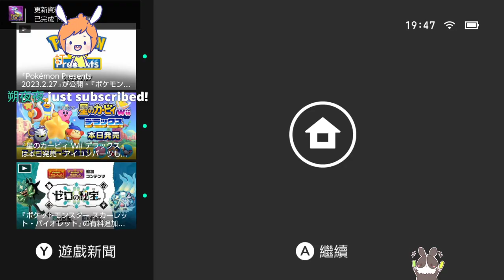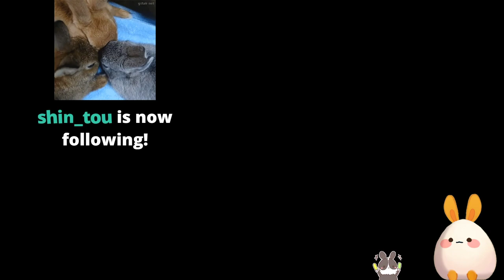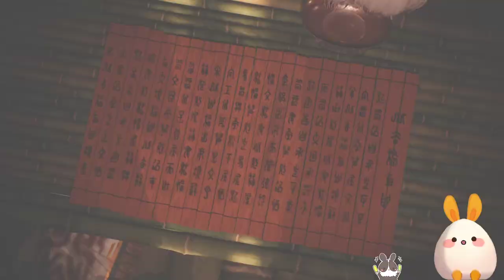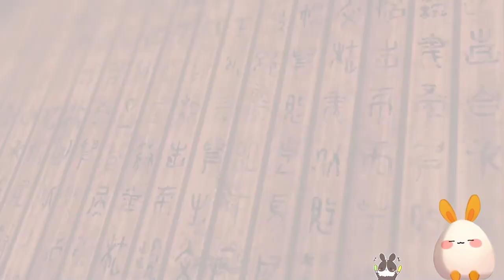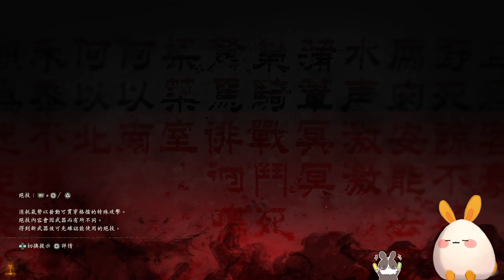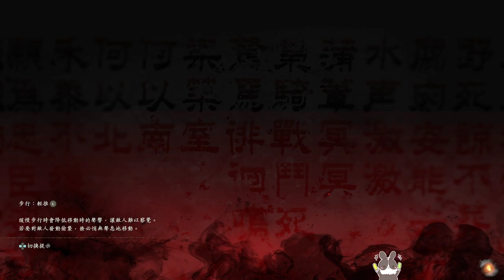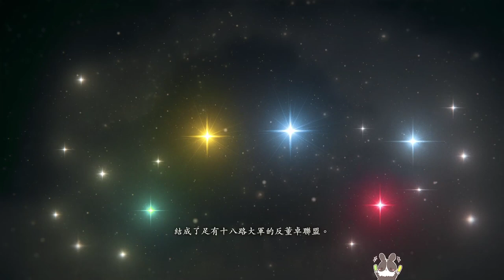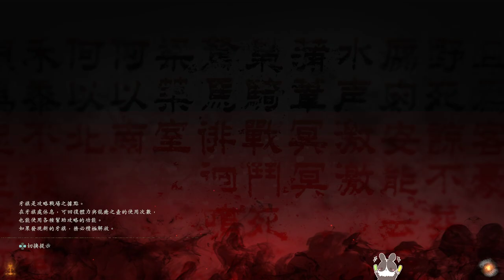【繁星】臥龍 Wo Long Fallen Dynasty 晚上 2023 3 3